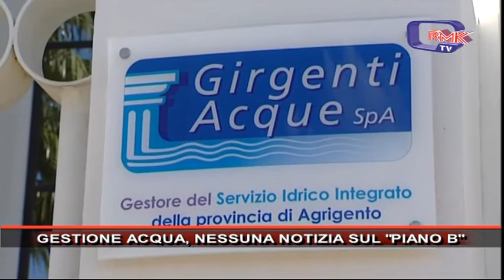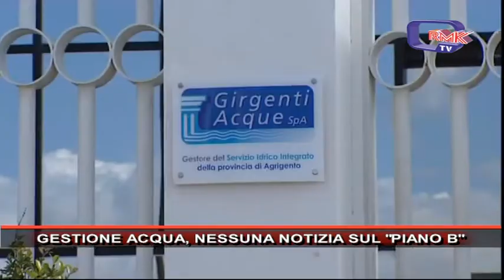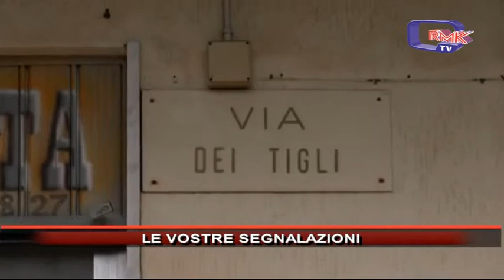Rmk Notizie 13 FEBBRAIO 2019